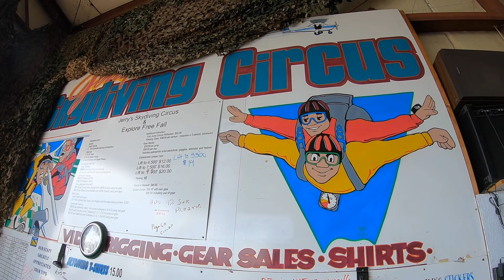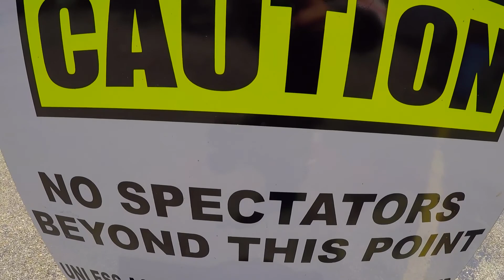Ethan's Tandem! 9 1 18